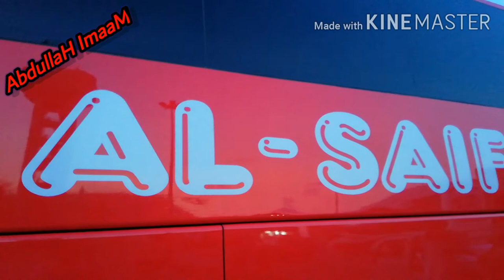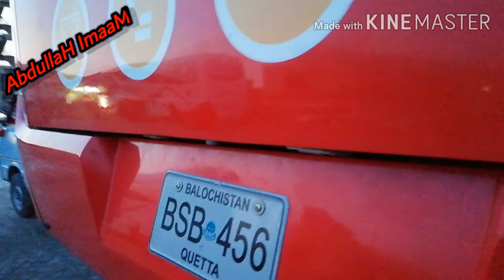Al SaiF Business Class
At YouSuF Goth TerMinaL KarAchi